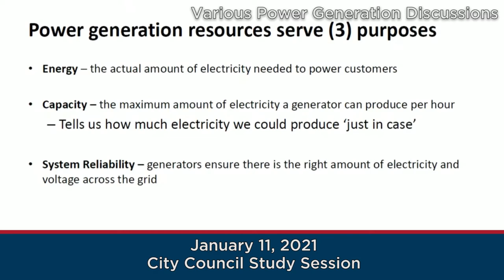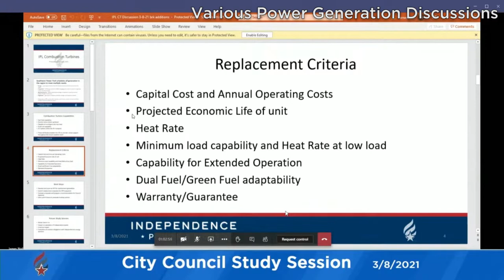IPL Generation Montage 2022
A quick overview of the moments where power generation in Independence was discussed at City Council and/or PUAB meetings. A more expanded playlist can be found